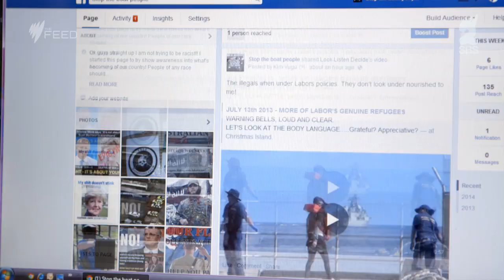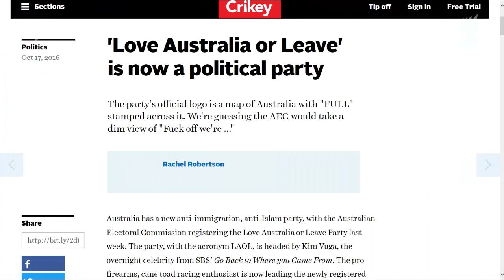Kim Vuga's Love Australia Or Leave, SBS's newest contribution- The Feed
Go Back To Where You Came From star Kim Vuga has started her own political party. Mark Humphries pays tribute to the newest voice SBS has introduced to the nation.